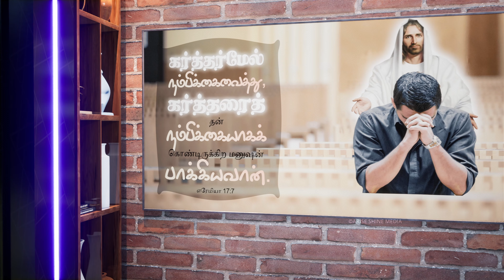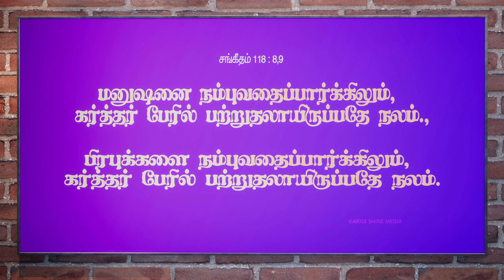Promise of the Month | November 2021 | Evg. Esther Rajan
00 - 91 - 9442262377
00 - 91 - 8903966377